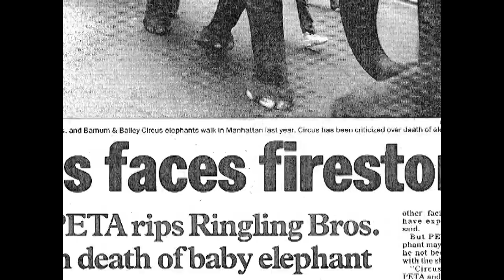'Ringling Bros. Baby Killers' Narrated by Kathy Najimy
Actor Kathy Najimy exposes Ringling Bros.' cruelty to baby elephants.